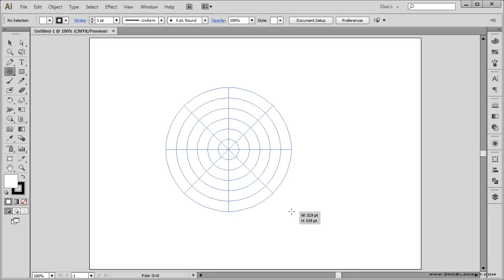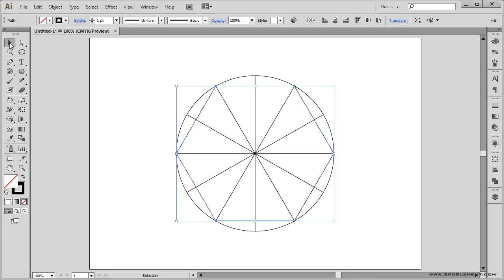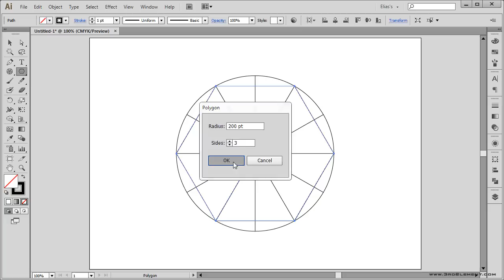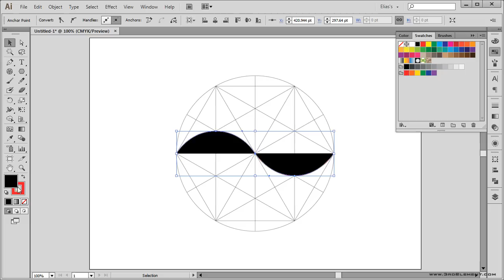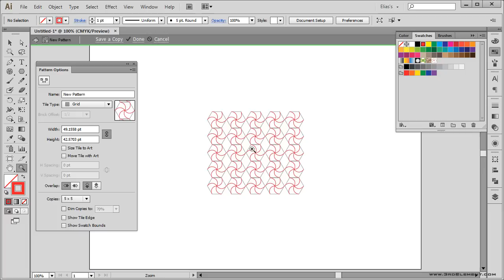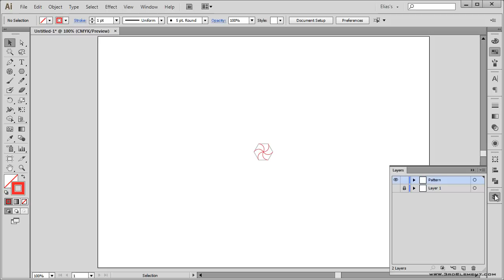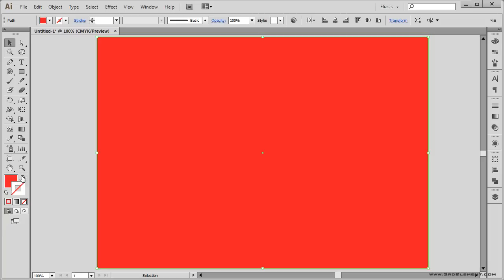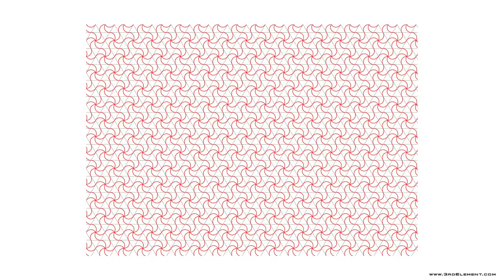How to Create A Geometric Pattern - Illustrator Tutorial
In this Adobe Illustrator tutorial I will show you the way how to create geometric patterns using circles of different sizes, interlaced together and connected intersections with straight lines.

More from Elias Sarantopoulos ❤
Creative tutorials from Elias Sarantopoulos.  Helping you develop your skills with Affinity Designer, Adobe Illustrator, After Effects, and Bootstrap tutorials.

Flickr!